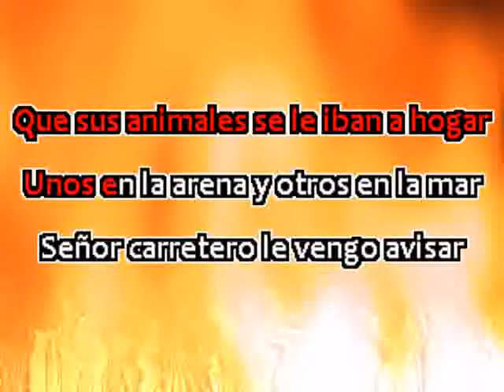VALENTIN ELIZALDE - El Carretero - karaoke